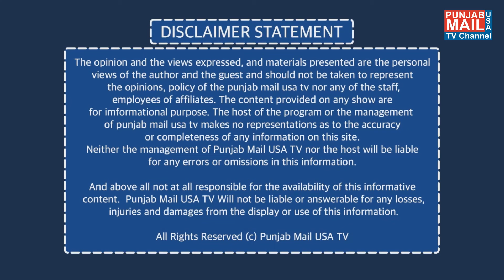World News Updates | Punjab Mail USA TV Channel